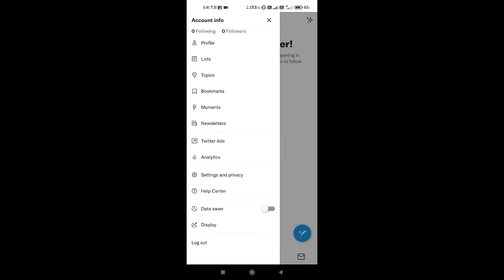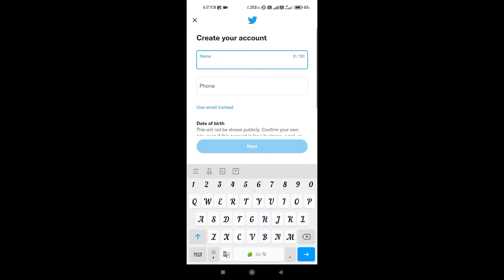Twitter Account Permanently Delete|Twitter Account Kese Delete Kare|How To Delete Twitter Account😊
how to delete twitter account permanently in tamil
how to delete twitter search history
how to delete twitter account in tamil
how to delete twitter account permanently in telugu how to delete twitter account malayalam